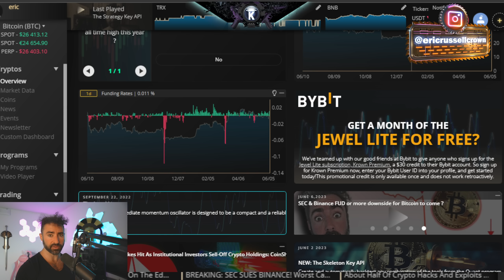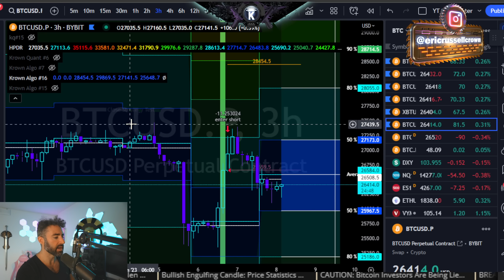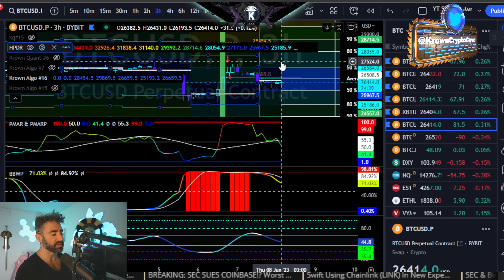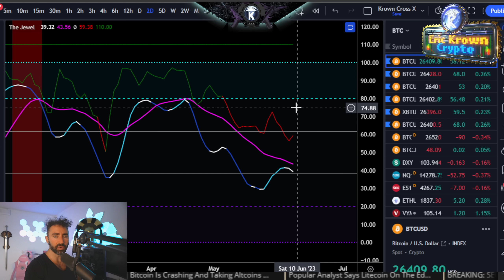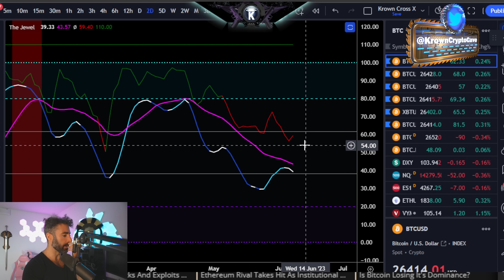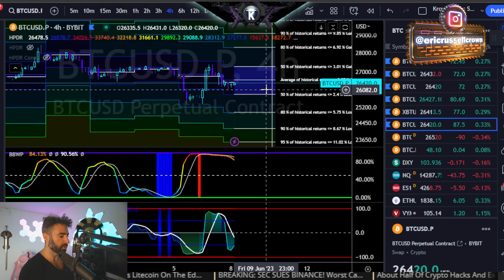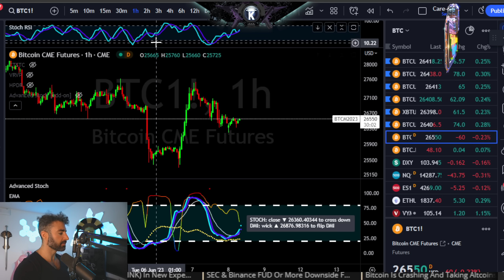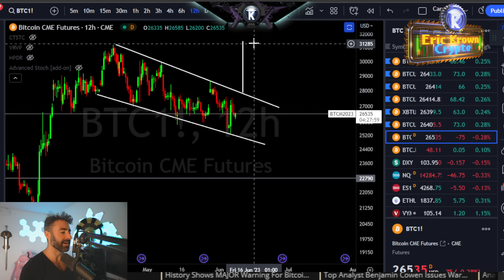Can Bitcoin Bulls hold $26,100?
FREE 30 Days Jewel Lite +0% Fees on maker orders for Derivative Contracts for 30 Days

*To obtain promotion
1. Sign up to ByBit and create a new account
2. Sign up to Krown Premium on the Krown App
3. Input your ByBit UID in the Krown App
4. Trade over 100,000 in total volume
5. First month's subscription will be awarded into your ByBit account

The Krown Quant Project
16 Statistically driven & fully back-tested strategies designed for both trend & range scalping styles with live trades. Not for beginners.

*Programs*

40+ Modules of Video and PowerPoint presentation format over 35 hours long + Bonus Material. Reviews inside.

Indicators Used In This Stream -

00:00 Intro
01:01 Bitcoin CME Futures 4H Hidden Bearish Divergence
01:23 BTCUSD Spot Price 3H HPDR Setup & Statistics
02:20 BTCUSD Spot Price 2H & 4H HPDR Indicator Ranges
03:25 BTCUSD Spot Price 2D Jewel Analysis
04:08 Bitcoin CME Futures Weekly Price Action
05:21 BTCUSD Spot Price 2H HPDRO Indicator
05:41 Bitcoin CME Futures Stochastic Momentum Pivots
06:44 Bitcoin Falling Channel Pattern & Price Action Summary
08:18 YouTube Thumbnails
08:43 Outro - Please Like & Subscribe!